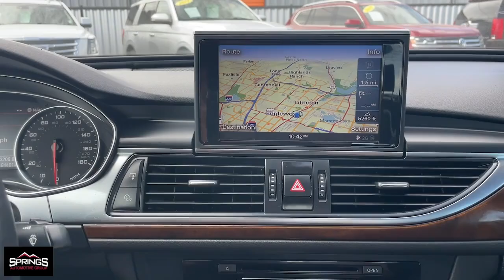2014 Audi A6 3.0 TDI Premium Plus Littleton, Denver, Highlands Ranch, Lakewood, Arvada CO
Pre-Owned 2014 Audi A6 3.0 TDI Premium Plus available at Springs Automotive Group located in 4411 S Santa Fe Dr, Englewood, CO, 80110.
Stock#: D7235 - VIN#: WAUFMAFC4EN041034

You'll have love at first sight with the   2014  Audi A6.  The Audi A6: The sleek and sophisticated luxury midsize that you can trust with your most precious cargo. These are just some of the great options this vehicle comes with: Keyless Entry, Moonroof, Navigation System, Heated Mirrors, Back-Up Camera, Power Passenger Seat, Satellite Radio, Fog Lamps, Woodgrain Interior Trim, Power Driver Seat. Who says safe and comfortable can't also be tech-y and powerful? See for yourself when you drive the A6.